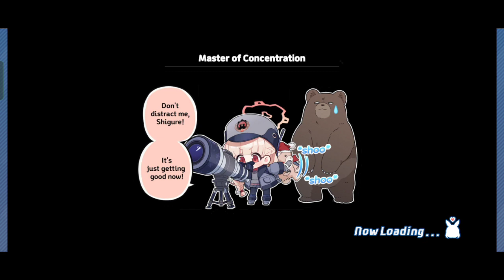Clear Grand Assault Insane ShiroKuro Indoor 1 Phase Red And Blue Blue Archive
Total Assalut Shirokuro Blue Archive